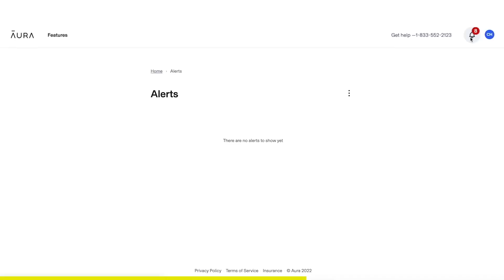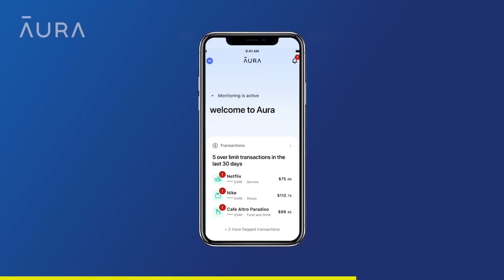Shannon Sharpe And Skip Bayless Get Called Out For Constantly Attacking Russell Westbrook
Shannon Sharpe Sends A Serious Warning To NBA Players That Dark Days Are Coming. This is what we'll be talking about in today's episode of The Dreamerspro Show. Enjoy, and let us know your thoughts!